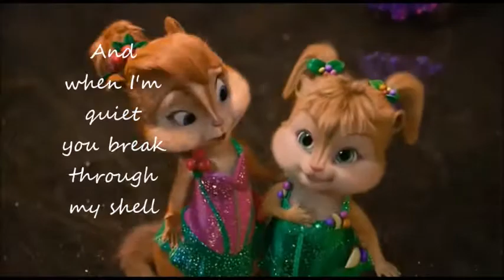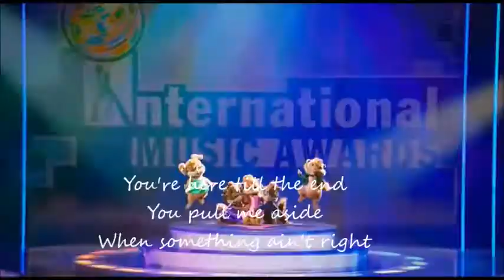Chipmunks ft. Chipettes - True Friend (KatnissTtes ft. RavenMunks)